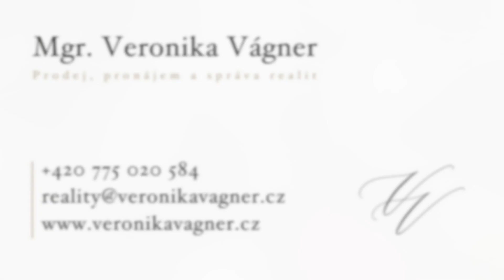Rezidence Svatovítská - prodej bytu v Mladé Boleslavi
Prodej bytu v Mladé Boleslavi, v Rezidenci Svatovítská.
Exkluzivně Vám představuji prodej krásného bytu s terasou, stáním a sklepem.
Pro více informací volejte 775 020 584.
Těším se na Vás, V.V.